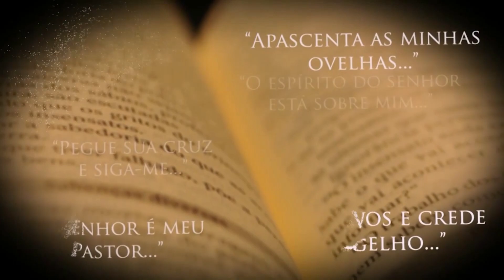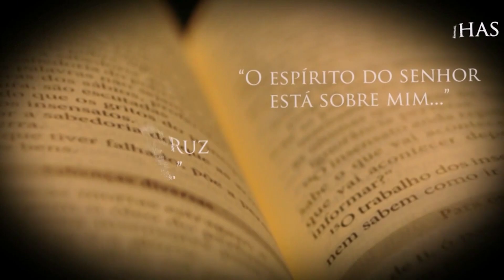Evangelho do dia 28 12 23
Reflexão do Evangelho do dia com o Bispo Diocesano Dom Neri José Tondello